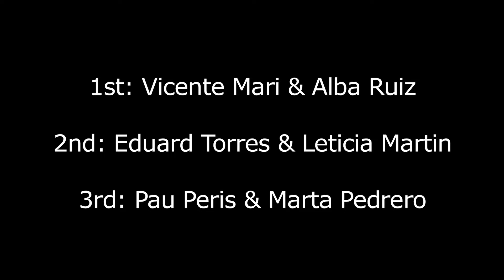SWIM OUT COSTA BRAVA 2015 - Jack & Jill Advanced Level - Fast Tempo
Swim Out Costa Brava Festival, 4-6 September 2015, Llafranc

Jack & Jill Advanced Level Finalist

1st: Vicente Mari & Alba Ruiz
2nd: Eduard Torres & Leticia Martin
3rd: Pau Peris & Marta Pedrero